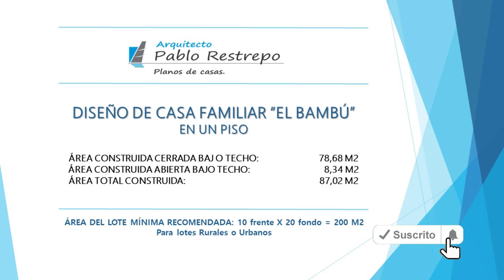'CASA PEQUEÑA' 87 M2 Plano de casa 10X20 en UN PISO '3 hab' [House plan] | Arq Pablo Restrepo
Casa familiar "El bambú" de 87 M2 con 3 habitaciones:

~ANÁLISIS DE ÁREAS:
Área construida cerrada bajo techo: 78.68 M2
Área construida abierta bajo techo: 8.34 M2

~ESPACIOS INTERIORES:
-Primer piso: sala, comedor, cocina, cuarto de lavandería, un baño completo y 3 habitaciones cada una con closet.